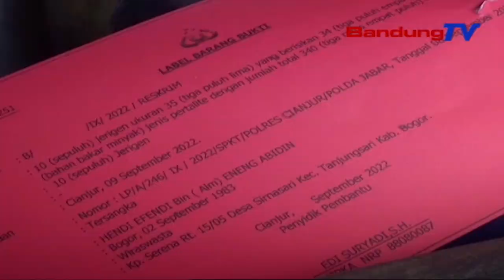POLISI RINGKUS DUA PELAKU PENIMBUN BBM SUBSIDI